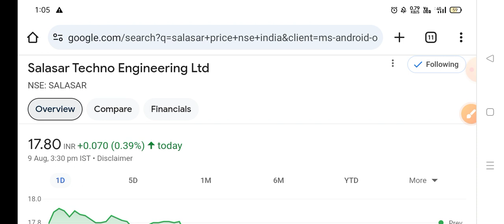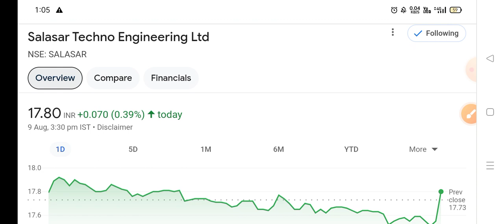salasar techno रिजल्ट डेट आ गया ◾ salasar techno share latest news ◾ salasar share latest news